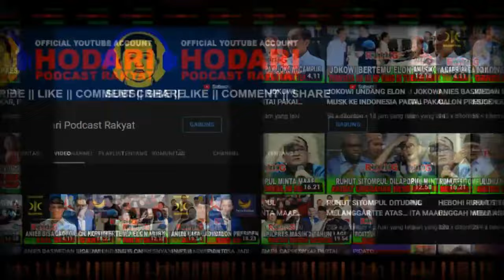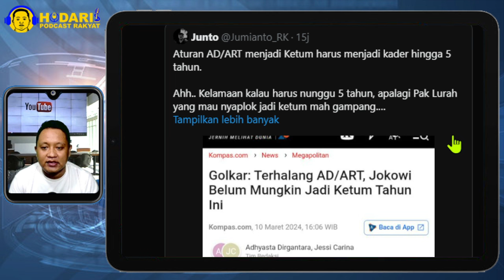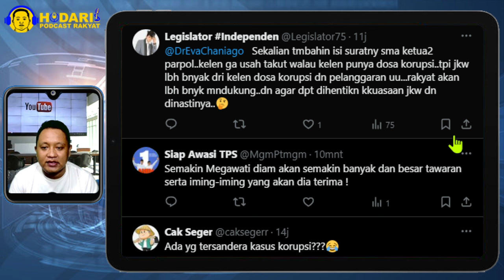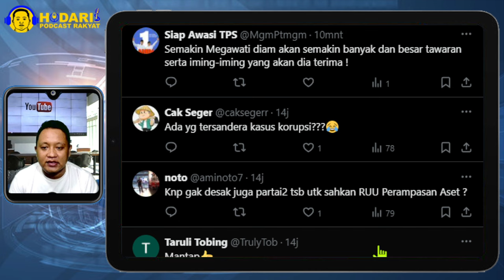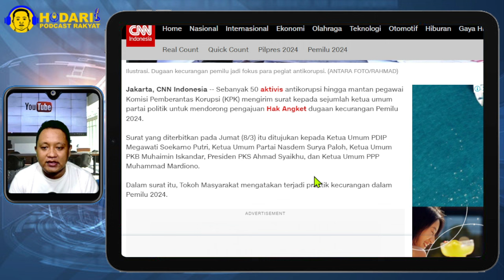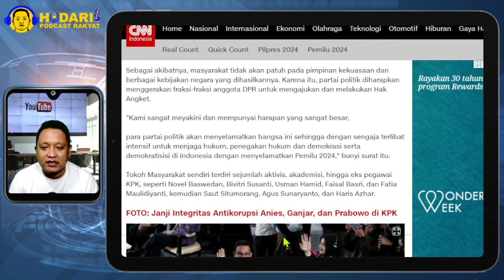SIAP-SIAP JOKOWI TUMBANG...!! SEBANYAK 50 TOKOH MENDESAK HAK ANGKET PEMILU; ADA KECURANGAN?